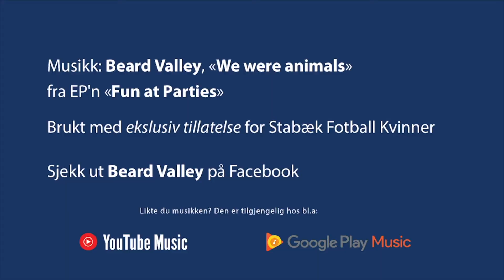Amazon Grimstad - Stabæk, 1.div. 2020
Kampens enste mål kom i det 92. minutt